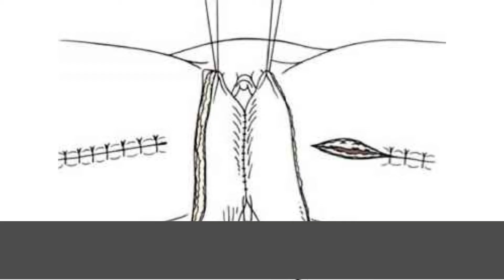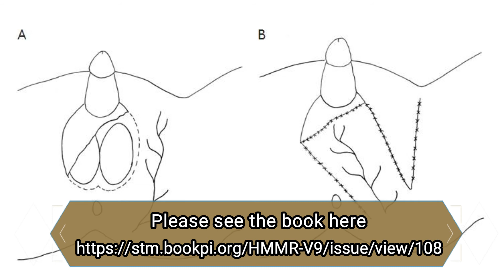Contemporary Management of Benign and Malignant Scrotal Conditions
Contemporary Management of Benign and Malignant Scrotal Conditions: Ablative and Reconstructive Challenges

After surgical excision of both malignant and benign lesions, scrotal reconstruction is required.Given the unique anatomy of the scrotum some of the usual reconstructive techniques do not apply or at least not in general. The scrotum's rugated and elastic skin tends to compensate for tissue loss, allowing regeneration even after 60% of the skin has been lost. On the downside, the exposed position of the scrotum and its mobility as well as the need to cover the testes pose a certain barrier to using skin grafts limiting the choices of tissues that can be used for reconstruction. We will review the most common malignant and benign diseases that surgeons will experience in this article, as well as identify a number of reconstructive techniques that will cover the majority of clinical scenarios.